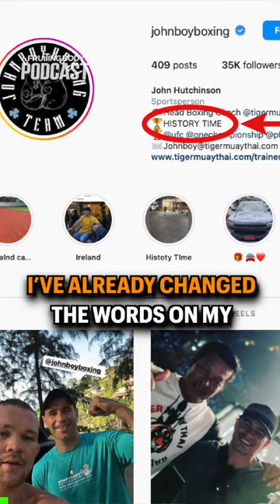2023 Champs: Petr Yan, Anatoliy Malykhin, Muhammad Mokaev & Fabricio Andrade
John "The Buncrana Banger" Hutchinson is a former WBF Australasian Super Middleweight Champion, Irish & Ulster Amateur Boxing Champion and now head boxing coach at Tiger Muay Thai.

Today John discusses with us working w/ Petr Yan, Anatoliy Malykhin, Darren Till, Brendan Loughnane, Muhammad Mokaev & Fabricio Andrade vs. John Lineker's upcoming ONE Bantamweight World Title fight.

Born in Buncrana, Ireland, as a youngster John got started in boxing under the tutelage of legendary Irish coach John Breen. Following a successful amateur career that saw him win Irish titles, John moved into the pro ranks and earned the nickname “The Buncrana Banger”. Throughout his career, John travelled around the world to train with some of the best fighters and coaches in the world such as Glenn McCory, Tony Borg, Nicky Cook, Peter Welch, Joe Ricciardi and Jeff Horn.

Join us for another heavy punch of an episode with Fruiting Body Podcast, John takes us on a tour around the ring of life and discusses his time as a professional boxer. We dive deep into the mind of John to find out what it takes to train champions, how training camps differ in intensity and most importantly the love for the sport for Boxing.

Don’t miss this hard hitting episode and discover how John managed to make Petr Yan one of the best boxers in UFC, the ins and outs of training camp with Anatoliy Malykhin, Fabricio Andrade's upcoming title fight against John Lineker, working with Muhammad Mokaev and what words did John have with Conor McGregor that sparked a twitter response from the champion.

✅Three Simple Steps to Help Our Account Grow

2. LIKE OUR VIDEO
3. LEAVE A COMMENT & SHARE

⏳TIMESTAMPS ▼